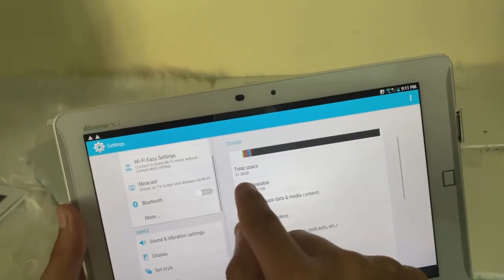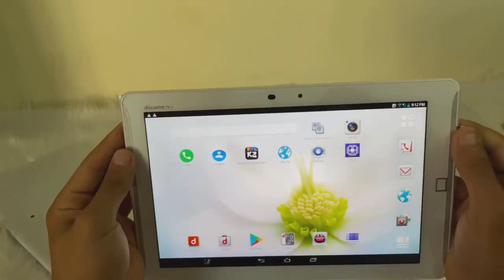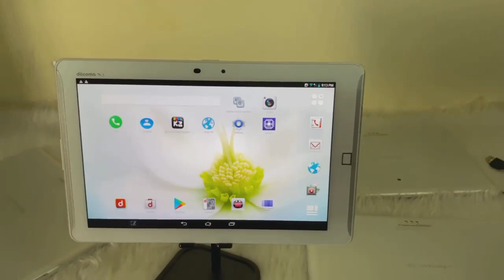ايباد ياباني بمواصفات مميزة ذات جودة عالية😍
تم تنزيل السعر من 150إلى135الف فقط🔥🔥
مناسب جدا للدراسه و يدعم منصه نيوتن للطلاب😍
ضمان 30يوم من تاريخ الاستلام 🔥🔥
يشغل ببجي العالميه بدقه عاليه جدا😍

📱العرض الحصري 📱
توفر لدينا فقط 😎
ايباد الياباني
ضد الكـسر
نعم ضدك الكـسر 😎🪓🔨
الاصلي ✔️✔️

مميزات رهيبه وفعاله 100%❌
مواصفات خـيالة ❌
كل هذا ويجي بسعر❌135❌الف وتوصيل مجاني لكافه المحافضات✌🏻✌🏻
نجي هسه نشرحلكم على الايباد 👀⏱
1-شاشة فول HD ❌
2-حجم الشاشة 12انج بقدر حجم ذراع اليد❌
3-يدعم الرام الخارجي ❌
4-ذاكره 64كيكه ❌
5-معالج 8 نواه ❌
6-الذاكره العشوائيه 6كيكا❌
7-البطاريه 10000يدوم 9ساعات متواصله❌
متوفر بلون واحد فقط

💵كل هذا بسعر 135لف وتوصيل مجاني💵

💵كل هذا بسعر 135 الف وتوصيل مجاني💵

للحجز والاستفسار ارسال رقم الهاتف + العنوان على الخاص
وللحجز السريع الاتصال على الرقم او المراسله واتساب
اسعارنا ثابته رجائا رجائا🔥